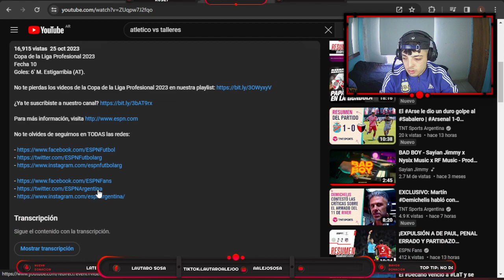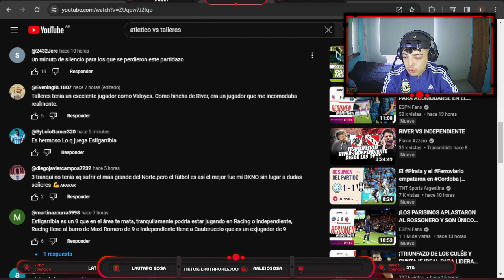REACCION ATL TUCUMAN 1-0 TALLERES (cba)/ COPA DE LA LIGA